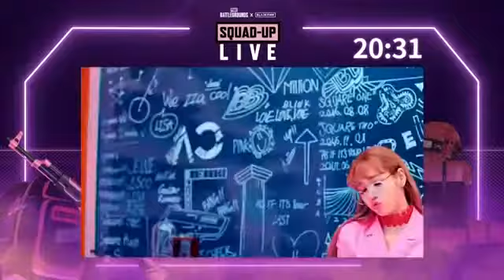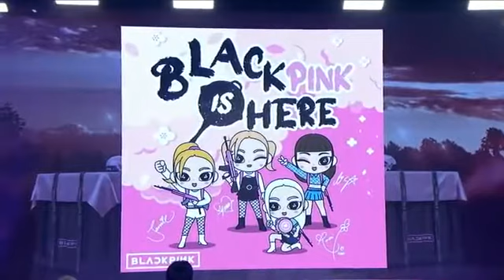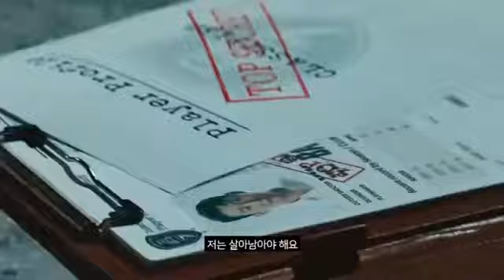[ALL SUB] BLACKPINK x PUBG SQUAD-UP LIVE FULL